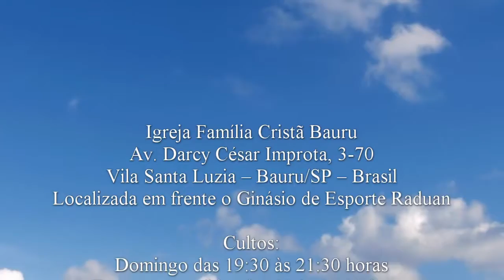Por que devo vigiar? - Mateus 26.36-44 - Pr. Osmir Melro